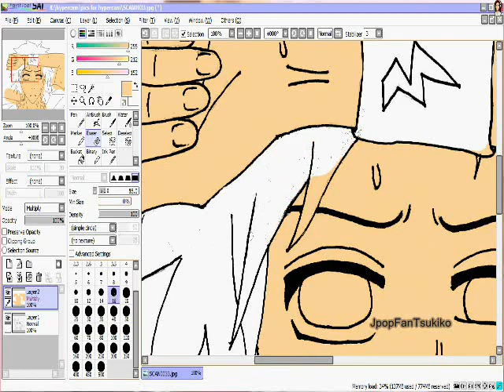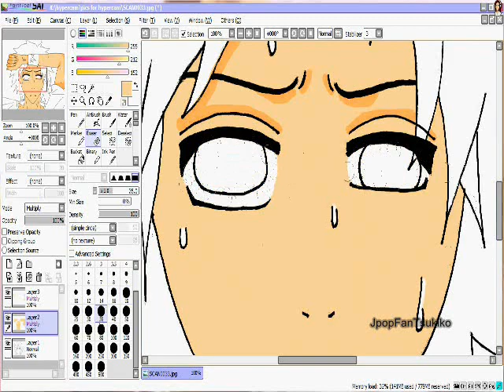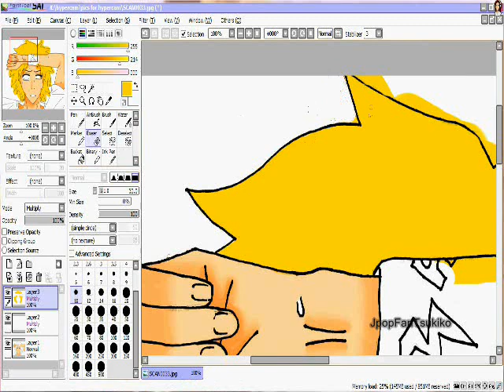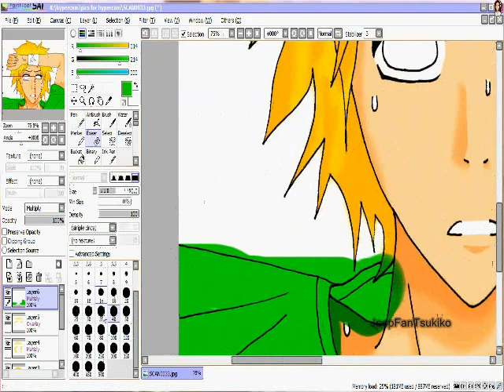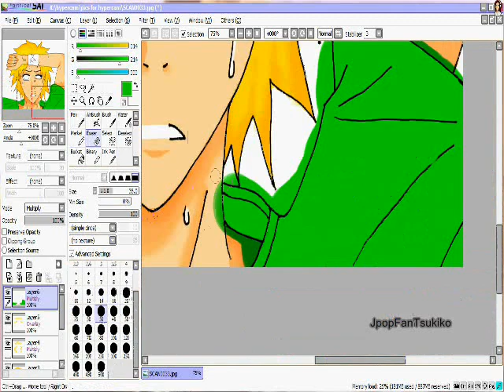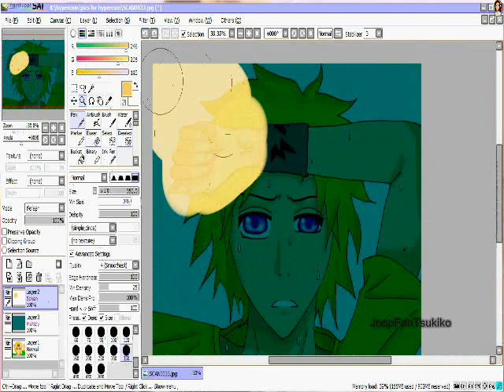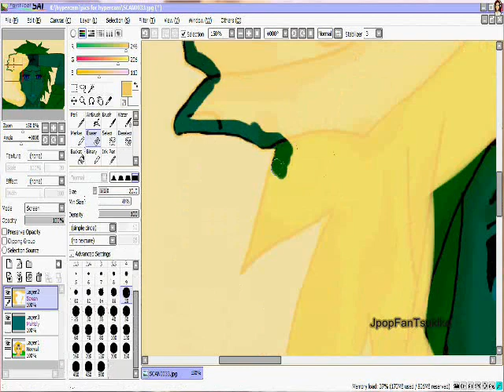SAI Paint Tool : Hot Summer Day Out Coloring With Mouse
X_X this is a really ugly drawing but i drew it and had nothing to do so i just colored it TT^TT i know that it sucks but please enjoy!

Katekyo Hitman Reborn - OP 5
One Piece - OP 5
Phi Brain:Kami no puzzle - Brain Driver